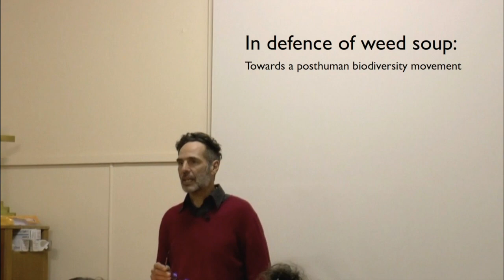In praise of weed soup: towards a posthuman biodiversity movement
Dr Patrick Jones speaks at the Daylesford Horticultural Society about the many givings of common and outlaw plants. This talk features an excerpt from botanist Hugh Wilson speaking on Happen Films' Fools and Dreamers.